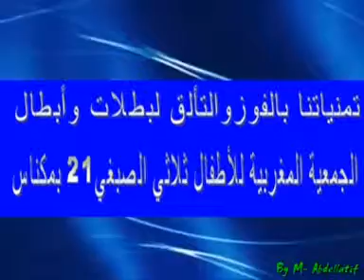AMET 21 de Meknès Aux jeux Régionaux des Régions Rabat Salé 1